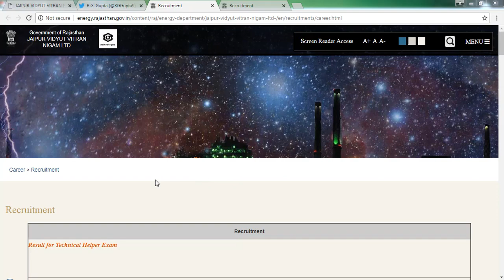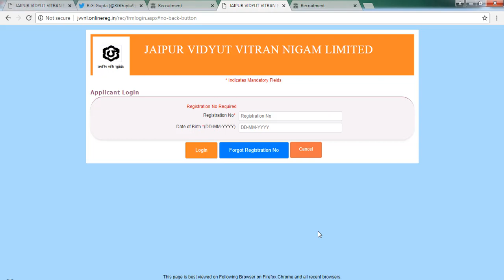टेक्निकल हेल्पर का रिजल्ट घोषित # cut off # technical helper result 2018